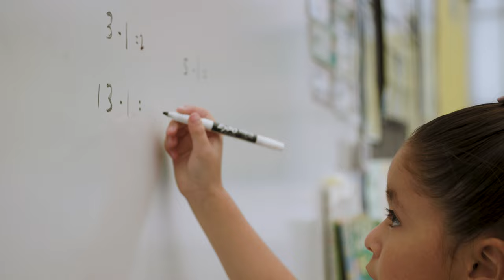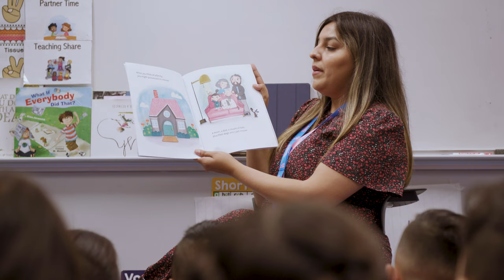PUENTE Charter Elementary School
PUENTE Charter Elementary is a free public school offering TK through 5th grade to over 300 students from Boyle Heights and beyond.

We provide students a rich and challenging curriculum that fosters intellectual, social, and emotional growth, delivering the highest quality education for student achievement.

Our school is committed to achieving academic excellence by combining the Common Core state standards with project-based learning that promotes creative exploration, digital literacy and problem-solving skills to help students develop a life-long love of learning.